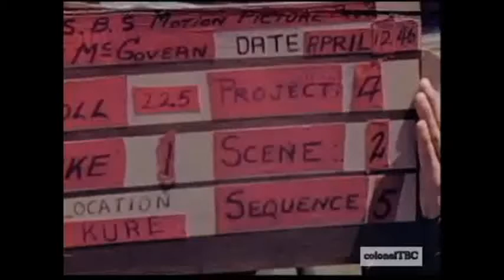呉（昭和２１年）空母・龍鳳、駆逐艦・宵月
呉（昭和２１年）空撮、解体、
空母・龍鳳、駆逐艦・宵月、